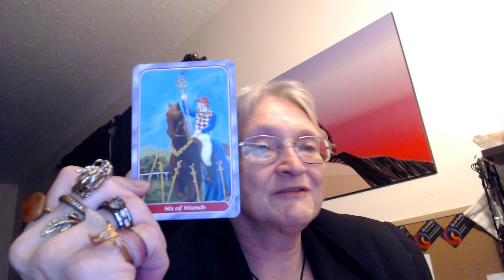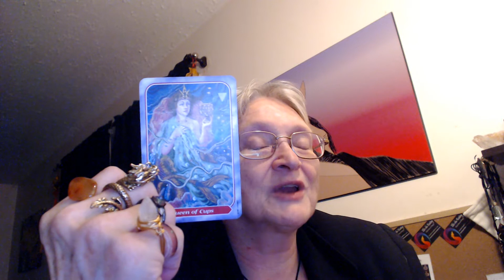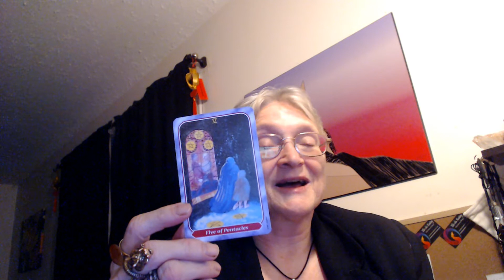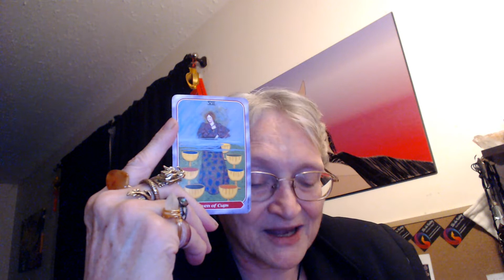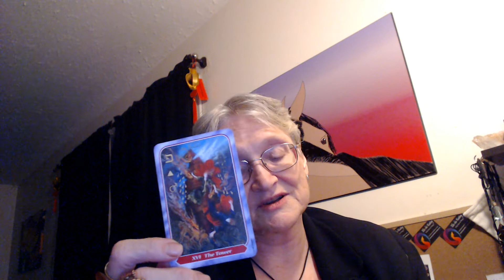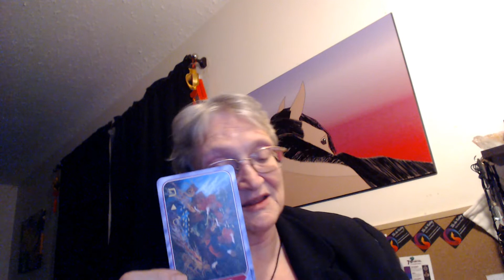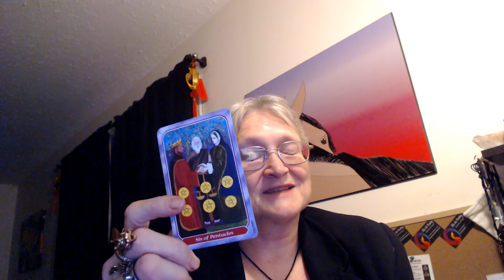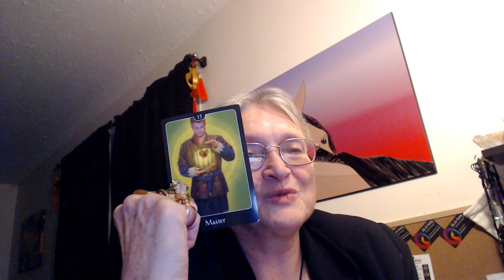Cancer Feb 2019 Ground and Grow Your Intuition